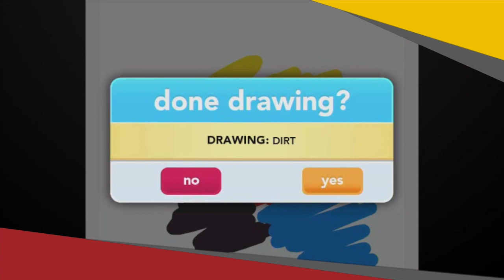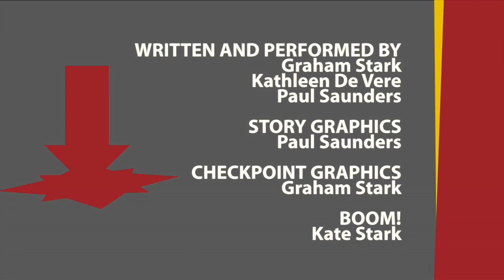CheckPoint, OMG The Bubble Popped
Precursor Games cancels the Kickstarter for Shadow Of The Eternals, EA drops it's unpopular pass program, a Super Nintendo emulator for the Oculus Rift is being worked on and more!